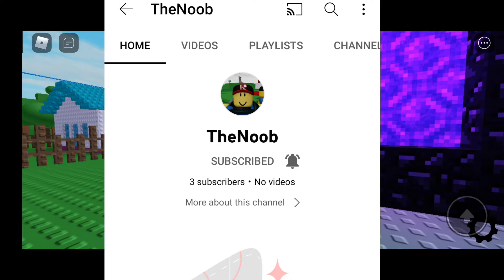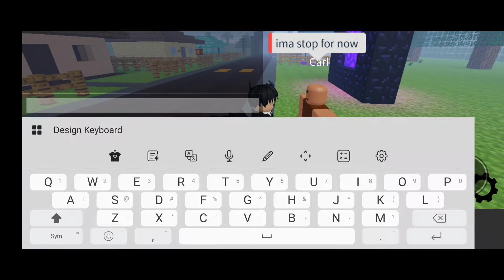How to get minecraft ending (Shoutout)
This took a long time to make